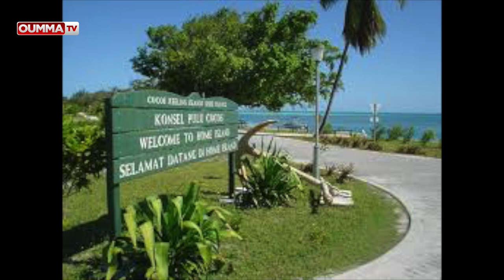Home Island, l’île où 85% des maisons sont tournées vers La Mecque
A l’autre bout du monde, dans le lointain village de Bantam, le plus important de Home Island, une île australienne ensoleillée qui compte 500 âmes, nul besoin de boussole pour trouver, non pas le nord, mais la direction de la Qibla !